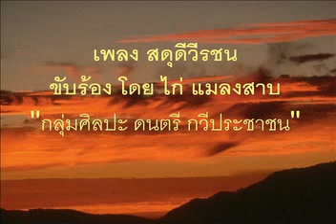เพลงสดุดีวีรชน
ฟัง เพลงสดุดีวีรชน-ชุดคนของประชาชน ไก่ แมลงสาบ&สุเวศน์ ภู่ระหงษ์-ชุดเกษตรโยธิน

"กลุ่มศิลปะ ดนตรี กวีประชาชน"